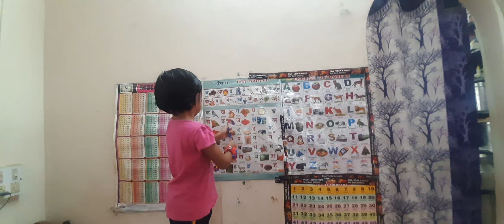ABCD A_FOR_APPLE अ से अनार, क से कबुतर , phonicsong, alphabets, abcde हिंदीवर्णमालाdhereusha